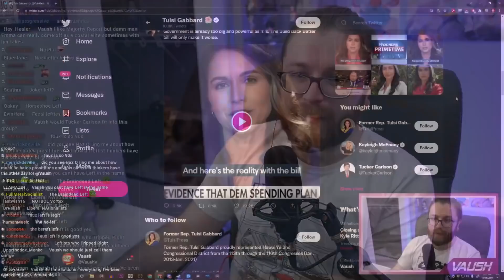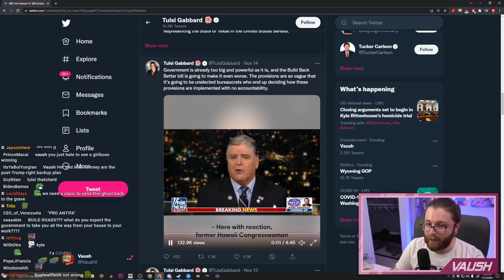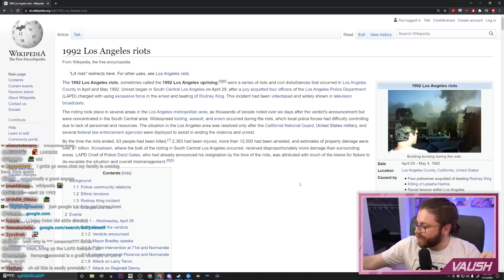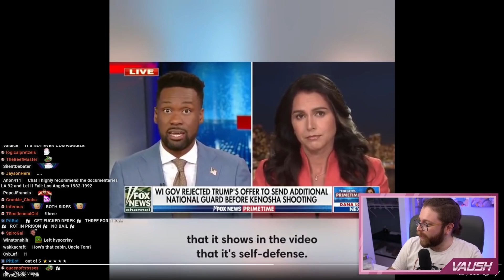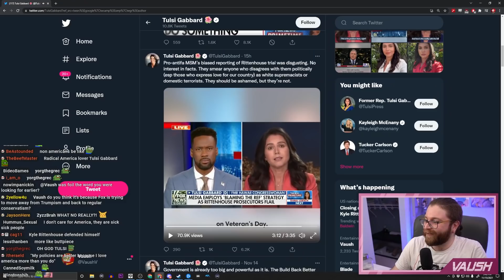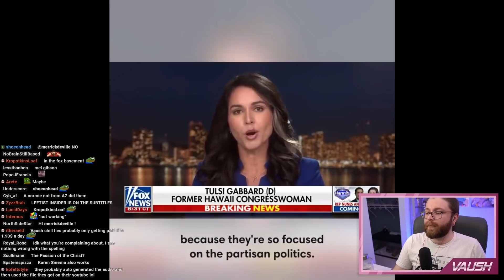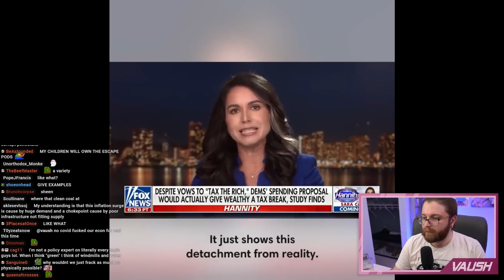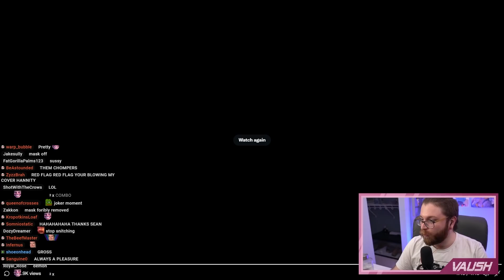Tulsi Gabbard Goes FULL NEOCON, Gets Called Out By Sean Hannity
🌟 Other Socials 🌟